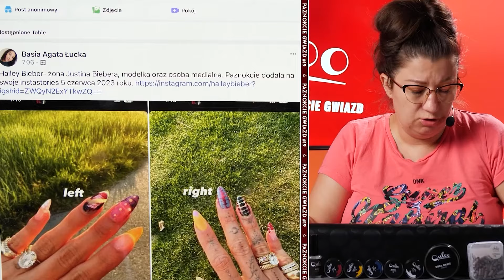CO MYŚLĘ O PAZNOKCIACH ŻONY JUSTINA BIEBERA?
W tym inspirującym materiale Edyta Kruczak omawia najnowsze trendy w stylizacji paznokci, w tym wyjątkowy efekt "mokre na mokre", który stał się popularny wśród fanów manicure. Odkryj, jak żona Justina Biebera, modelka i osoba medialna, wywiera wpływ na świat stylizacji paznokci, dodając swoje unikalne pomysły na Instagramie. Dowiedz się, jak samodzielnie stworzyć efekt Snake Skin, który jest prosty do wykonania i wymaga jedynie podstawowych produktów.

Edyta podzieli się swoimi doświadczeniami z różnych lat w branży, w tym z technikami, które stosowała przy pracy z klientkami, a także zaprezentuje inspiracje bazujące na odważnych kolorach, takich jak musztardowo-pomarańczowy czy neonowy zielony. Poznaj sekrety i triki, które pomogą ci osiągnąć piękne efekty w stylizacji paznokci, niezależnie od używanych produktów.

Nie przegap okazji, aby zobaczyć najnowsze pomysły na manicure i zainspirować się do stworzenia swoich własnych, niepowtarzalnych stylizacji!

Opis, tytuł, miniaturka testowo wygenerowana za pomocą AI

💅Skorzystaj z bezpłatnych niespodzianek:
🎥 Chcesz...